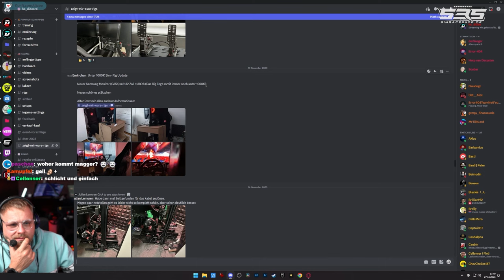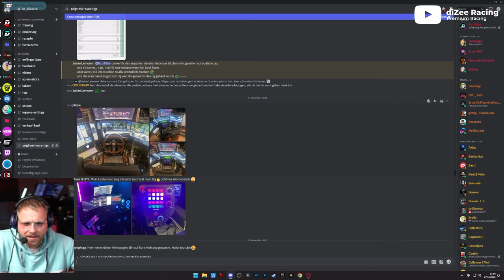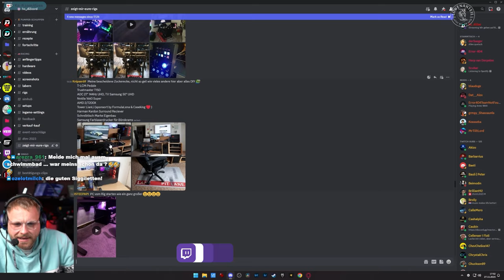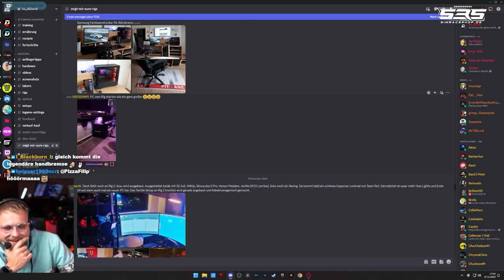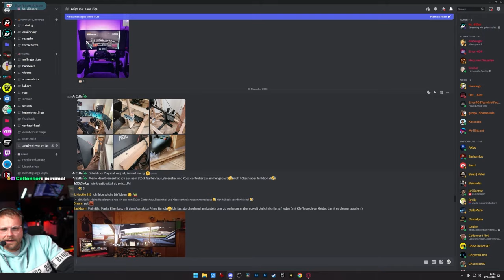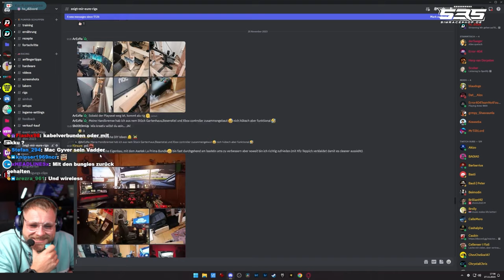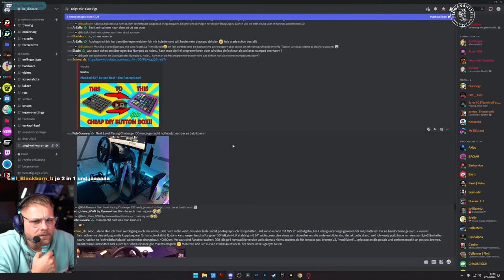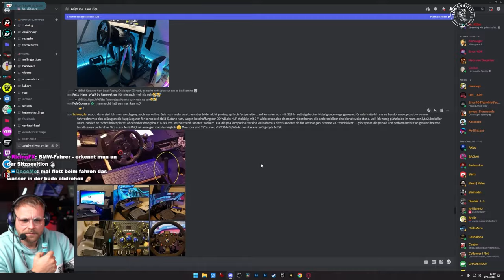EURE SIM RIG SETUPS - Zuschauerrigs Folge 9